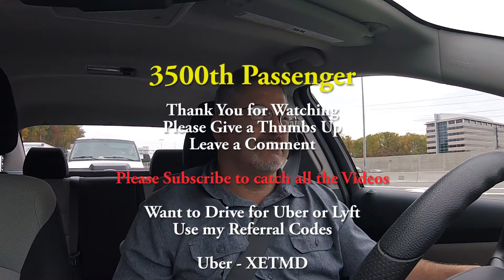Alex - My 3500th Passenger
Here is passenger number 3500. Alex, nice fella and happily
decided to accept being my 3500th passenger and a gift card to
Amazon.
Cameras Used - GoPro Hero Sessions 5